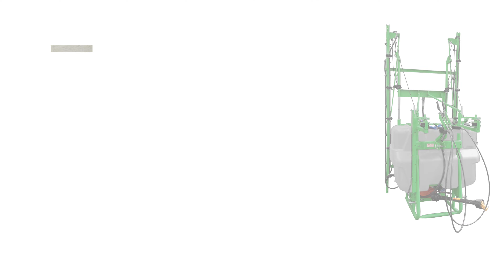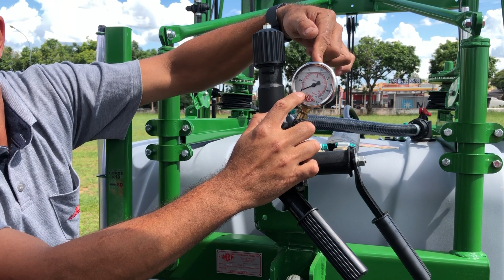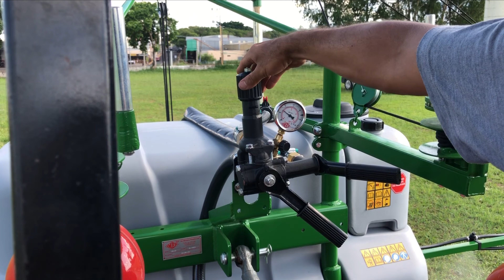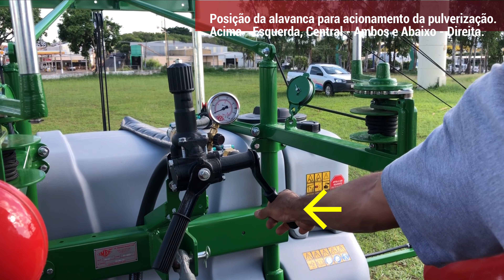Pulverizador Agrícola de Barras 600 litros com 12m de barras levante manual IMEP - Aprenda tudo aqui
Pulverizador agrícola de barras 3 pontos do trator, campeão de vendas IMEP.
MAXX IM12-600, com comando manual 2 vias e sistema manual de levante das barras.
Bomba de pistões com 75 litros/min e porta bicos antigotejo monojet.
Baixo custo e alta perfomance.

(Tractor Mounted Boom Sprayer, Sales Champion of the IMEP.
MAXX IM12-600, with Manual Valves Control 2 ways and manual Booms Control.
Piston Pump with 75 liters/mi and monojet antidrip nozzle.
Low cost, best value).

Conheça a empresa IMEP e seus produtos para o segmento agrícola.
IMEP este ano de 2021 completará 49 anos (desde 1973) de parceria gerando soluções inteligentes para o campo, para a cidade e para a indústria. Vídeo dos produtos e do time IMEP.

(Get to know the IMEP company and its products for the agricultural segment.
IMEP this year 2021 will complete 49 years (since 1973) of partnership generating intelligent solutions for the countryside, for the city and for the industry. Video of the products and the IMEP team.)

Bem vindo ao Canal Oficial da IMEP - Indústria Mecânica Pompéia.
(Welcome to the Official Channel of IMEP - Pompéia Mechanical Industry)

Com anos de tradição no mercado de Pulverização Agrícola, equipamentos para Pecuária e Tanques 100% em Polietileno, a IMEP vem por meio deste canal, instruir, informar através de vídeos técnicos e novidades e lançamentos.
Possui em sua linha completa de produtos, pulverizadores tracionados, carretas calda prontas, reservatórios horizontais e verticais, linha completa para pecuária em polietileno (comedouros, bebedouros, e muito mais).
Experiência comprovada em Rotomoldagem, e ainda a IMEP possui uma linha completa de produtos para a indústria da construção civil, alimentícia e química.
Localizada no Distrito Industrial do município de Pompéia - SP,  polo industrial de equipamentos agrícolas, equipamentos para a indústria alimentícia e um dos maiores municípios exportadores de amendoim do Brasil.
Pompéia também conta com faculdades e institutos de tecnologia industrial e para mecanização agrícola, como a FATEC e SENAI, sendo assim, a IMEP, sempre contando com profissionais qualificados.

(With years of tradition in the Agricultural Spraying, Livestock Equipment and Tanks 100% Polyethylene market, IMEP comes through this channel, instruct, inform through technical videos and news and releases.
It has in its complete line of products, traction sprayers, ready-made spray trailers, horizontal and vertical reservoirs, complete line for livestock in polyethylene (feeders, drinkers, and much more).
Proven experience in Rotomolding, and IMEP has a complete line of products for the civil construction, food and chemical industries.
Located in the Industrial District of the city of Pompéia - SP, industrial pole of agricultural equipment, equipment for the food industry and one of the largest peanut exporting cities in Brazil.
Pompéia also has faculties and institutes of industrial technology and agricultural mechanization, such as FATEC and SENAI, thus IMEP, always counting on qualified professionals.
To learn more about our company and products, visit our or follow us on the social networks Facebook, Instagram.

Pulverizadores de 300, 400, 600, 800 e 1000 litros em 3 pontos.
Pulverizadores de 1200, 1500, 2000, 2500, 3000 e 4000 litros de arrasto.
Barras, atomizadores, pecuários, carretas tanques e tanques para diesel e químicos. Tanques rotomoldados.

Mounted Sprayer (Aspersoras) of 300, 400, 600, 800 and 1000 liters.
Tracking Sprayer of (Asperdoras) 1200, 1500, 2000, 2500, 3000 and 4000 liters.
Booms, air blast, livestock field and sprayer, water, chemical or diesel nurse trailer. Rotomolded water, fuel and tanks.
IMEP - Indústria Mecânica de Pompéia
Av. Industrial, 200
Dist. Industrial
Pompéia-SP
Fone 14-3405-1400